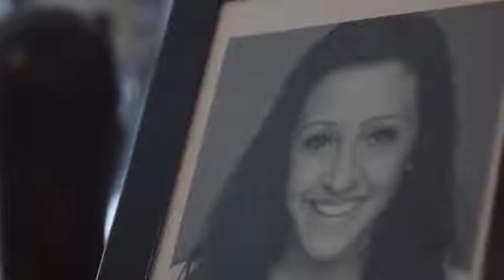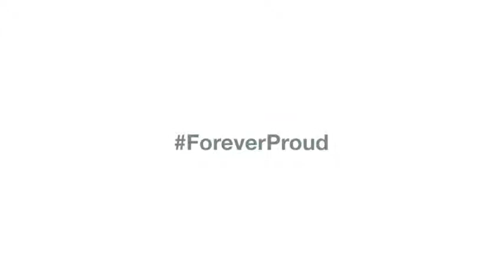Faces of Forever The Carver's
This incredible family from Nottingham is a true example of how Forever can help whole families set up successful businesses from scratch.